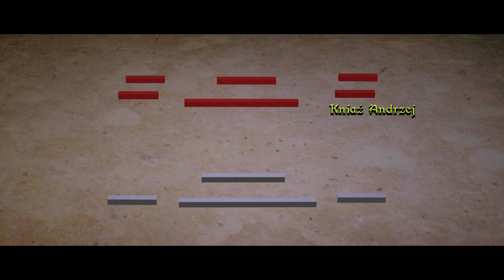Aleksander Newski horror Zakonu.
Bitwa pomiędzy Rusinami z Nowogrodu a Koalicją chrześcijańską Kawalerów Mieczowych, Duńczyków, Estów i wojsk biskupa Hermana z diecezji Dorpat.
Bitwa rozegrała się 5 kwietnia choć powszechnie uważa się, że aura była śnieżna. Co pokazują grafiki i film "Aleksander Newski" z 1938 roku.
W jednym latopisie ze średniowiecza wskazano że kawalerowie "legli na trawie".
Może to sugerować, że tylko jezioro było zamarznięte. W tym rejonie gruby lód trzyma długo na jeziorze.

Wesprzyj mój kanał. Z góry BARDZO DZIĘKUJĘ za pomoc w jego tworzeniu 👍